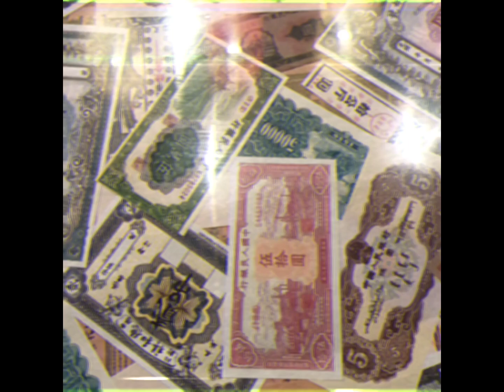LITTLE 4N - GORY (OFFICIAL MUSIC VIDEO)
Yea uhh. U guys are just gonna have to image in what the lyrics are for this one rn